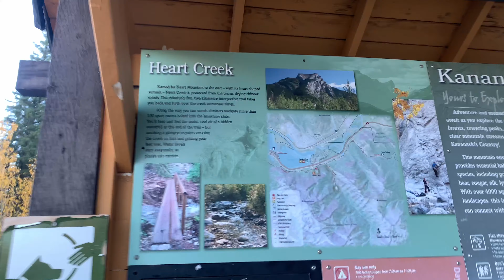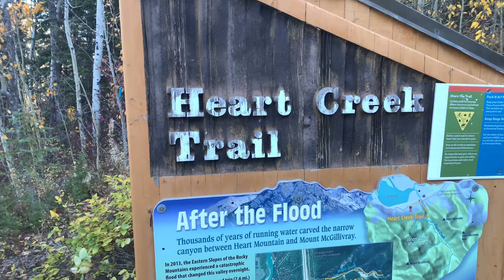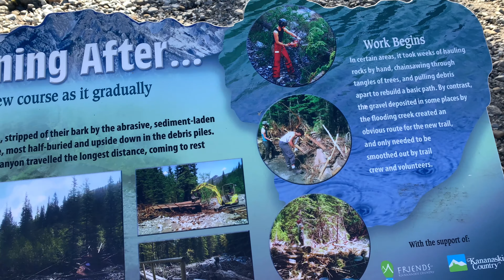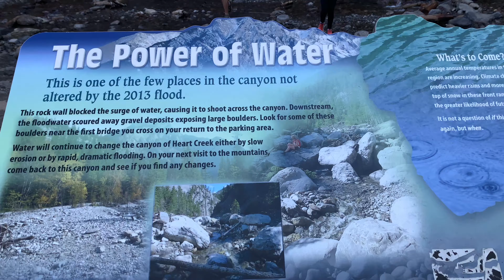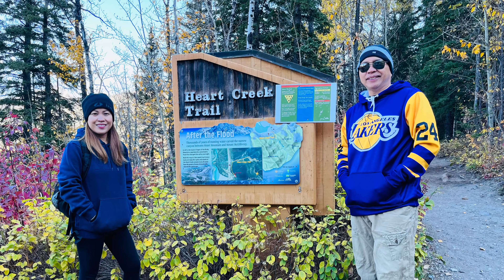Heart Creek Trail/ Lac Des Arcs/ AB/ 2022